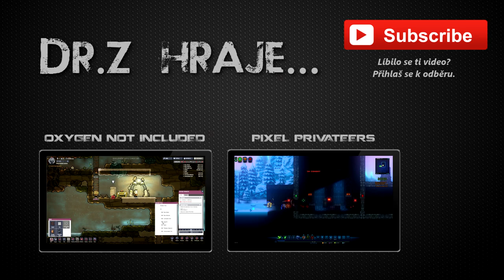Dr.Z hraje... Oxygen Not Included CZ 04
Don't Starve a RimWorld se měly dítě a světlo světa spatřilo Oxygen Not Included. Skupina duplikantů se objeví na neznámé planetě a snaží se přežít. Umřou hlady? Otráví se? Sežere je emzák? Anebo se snad udusí? Možné je totiž všechno.